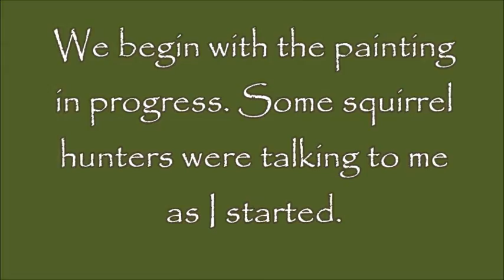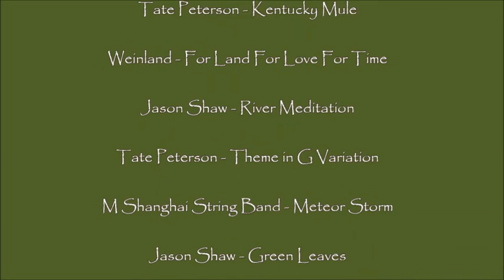Fulton Creek Plein Air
Driving the backroads of Land Between the Lakes in Western Kentucky searching for scenery to paint.

Music used in video under Creative Commons.

Tate Peterson- Kentucky Mule
Tate Peterson- Theme in G Variation

Jason Shaw- River Meditation
Jason Shaw- Green Leaves
Jason Shaw- Running Waters